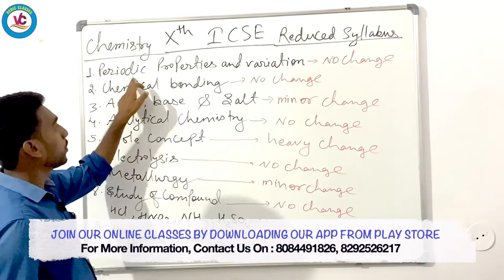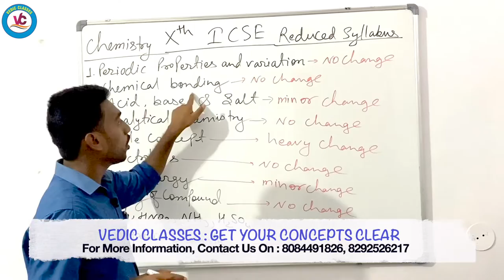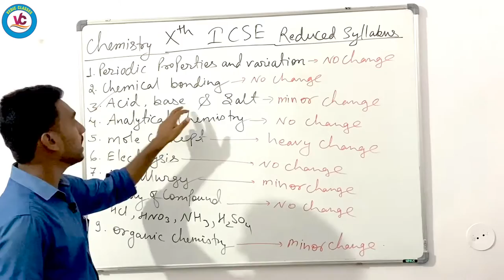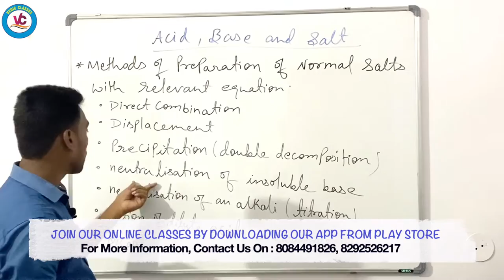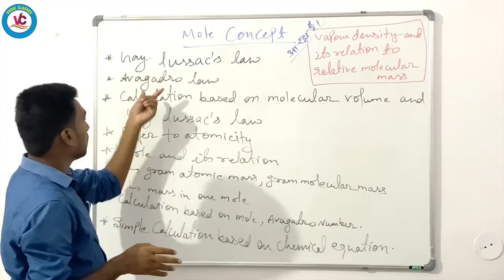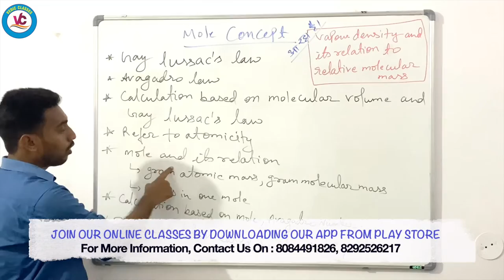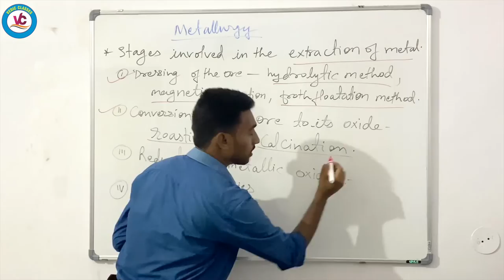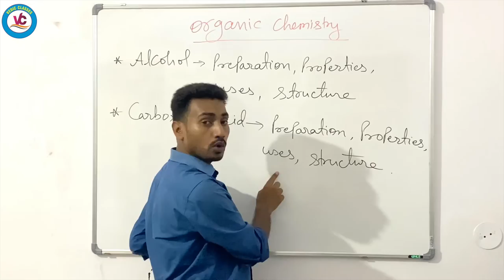| ICSE Class 10 Chemistry Syllabus Reduced | For 2020-2021 |Vedic Classes|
Visit Our app On Laptop/Pc : app.vedicclasses.in